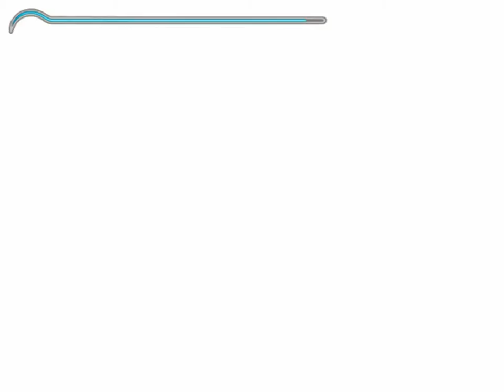Let's Play Prince of Persia: The Sands of Time-Ep 22: Alone Time With Farah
In the end it's all about getting with Farah